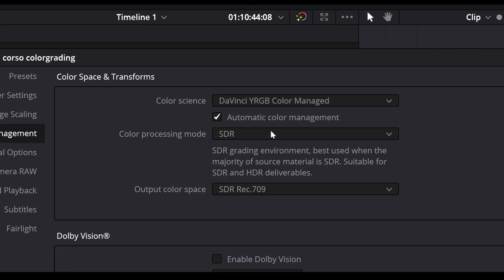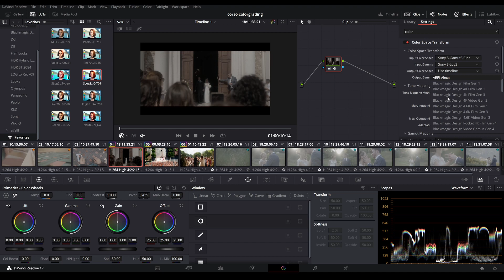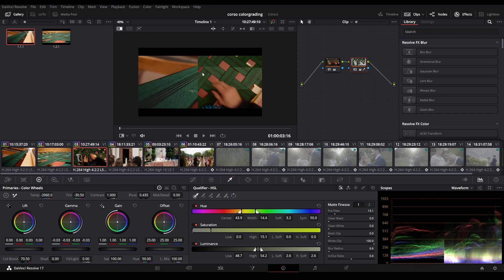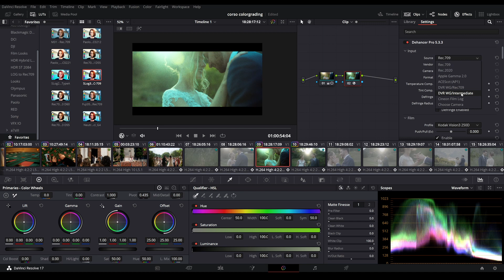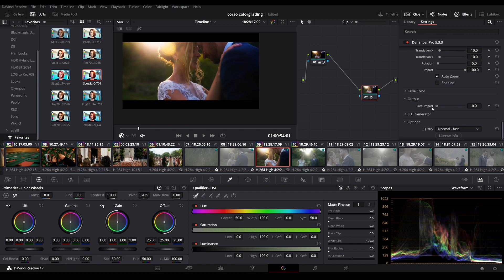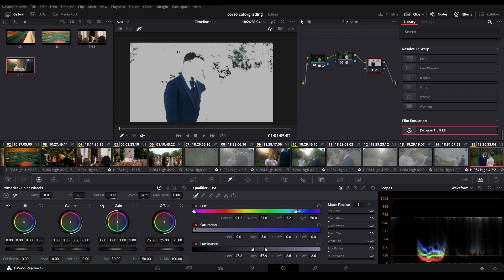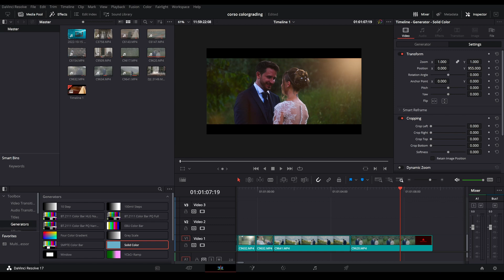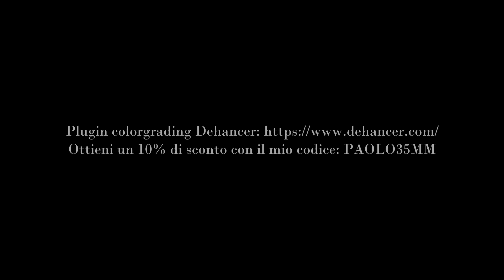DEHANCER in Da Vinci Resolve - tutorial Italiano - dalla color correction al color grading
01:00  SPAZIO COLORE
02:05 DaVinci Wide Gamut
04:25 REC 709 con LUT di DaVinci
05:20 Match tra due Clip
09:50 DEHANCER intro
11:10 DEHANCER Color correction con Lut di Dehancer
12:05 DEHANCER Color correction con Lut di DaVinci
13:05 DEHANCER partiamo!
17:10 DEHANCER il vero potenziale di questo plugin
19:46 DEHANCER match tra due clip
22:15 DEHANCER altro caso di color match
26:00 Trucchetto
27:10 Conclusione
28:35 Paragone tra Dehancer e Davinci